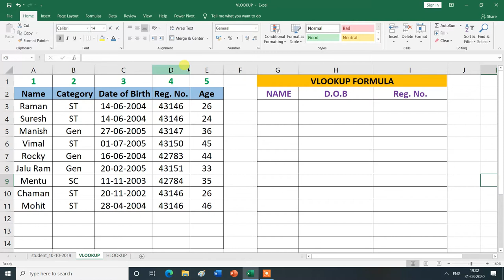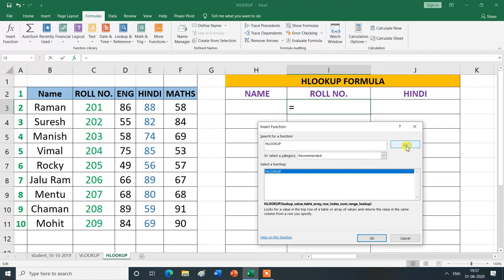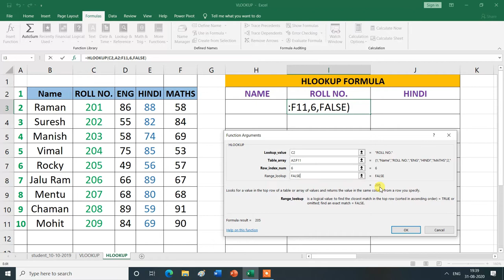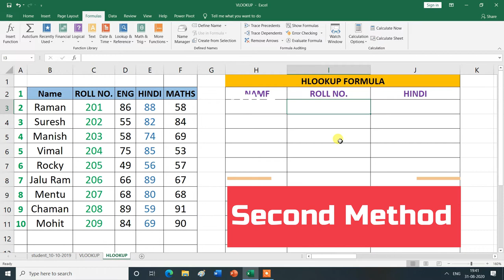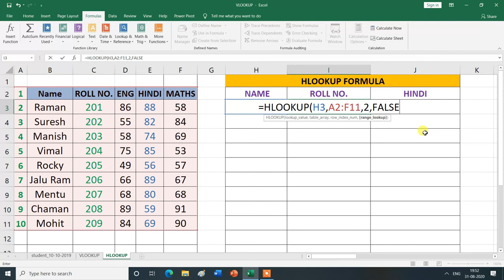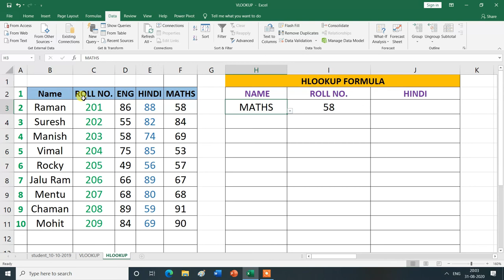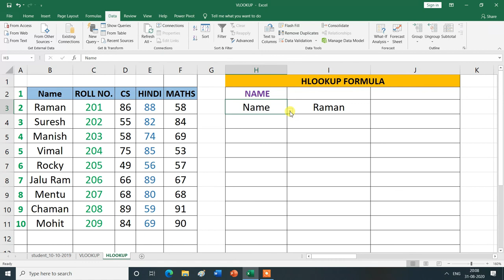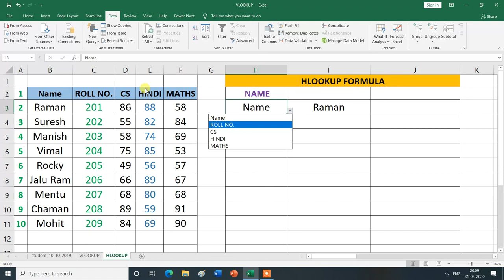How to use HLOOKUP | MS Excel| Hindi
How to use HLOOKUP in Hindi.